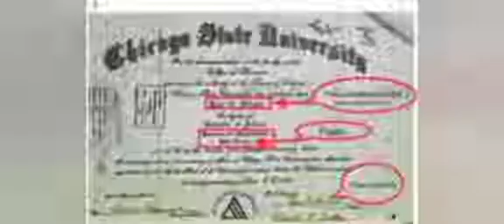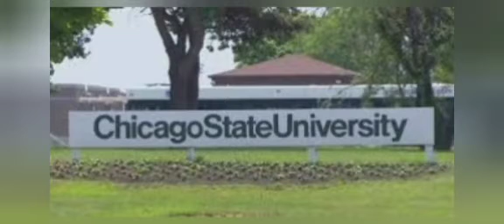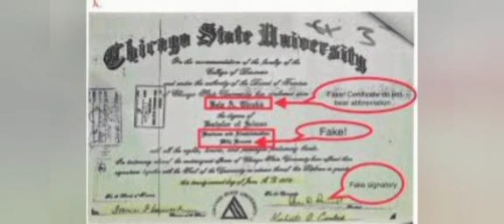NIGERIAN POLITICIANS HAVE DESTŔOŸEÐ THE FUTURE OF OUR YOUNGER GENERATIONS EDUCATIONALLY